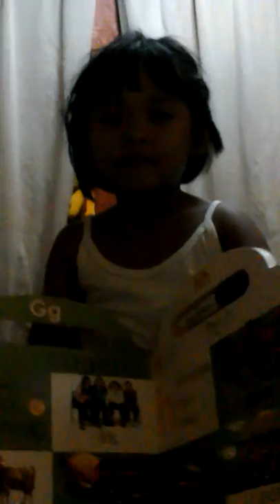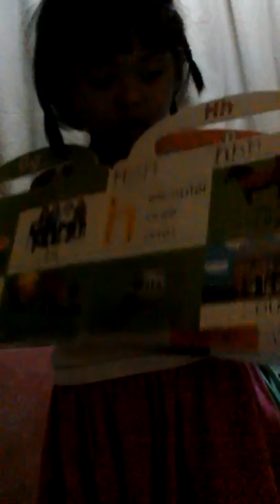Tonet thank you message for Tita Det-Det.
Bag, book, chocolate and etc.